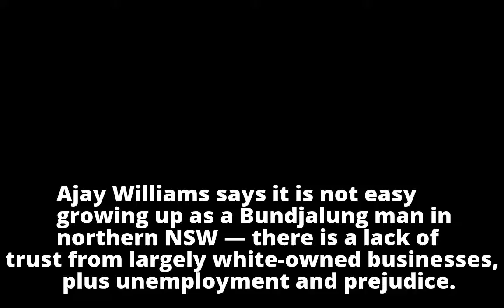From turtle hunting to a future Aboriginal PM, 10 young Indigenous people share their dreams